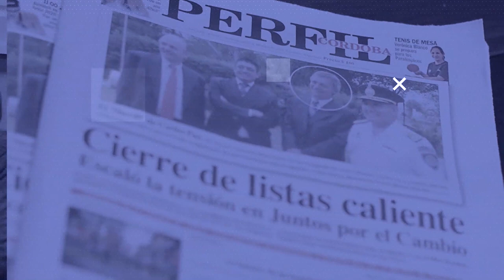De Loredo: "El desafío es aprender a vivir en coaliciones" | Con el Diario del Lunes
Con el Diario del Lunes 2022: el diputado nacional por Juntos por el Cambio Córdoba pasó por el programa para dar cuenta del escenario político en el radicalismo rumbo a 2023 y para conocer si se mantiene la unidad en la plataforma política opositora.

"Este es un año para construir una plataforma alternativa a los modelos de Hacemos por Córdoba que van a cumplir 24 años" explica De Loredo y añadió: "Estamos muy expectantes a lo que pueda suceder el primero de Octubre".

Además, De Loredo especificó su postura frente a la posibilidad reciente de cambiar las reglas de juego de las PASO y cómo es el desafío de vivir en coaliciones en Córdoba.